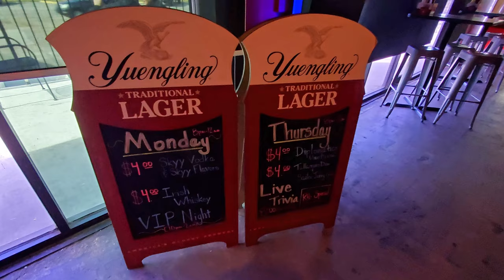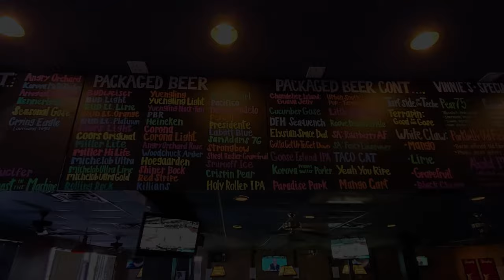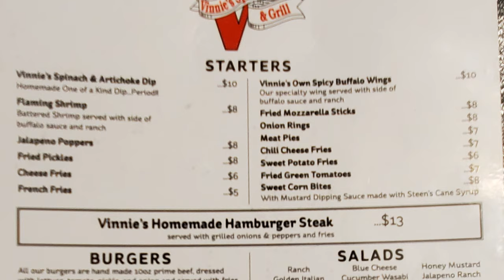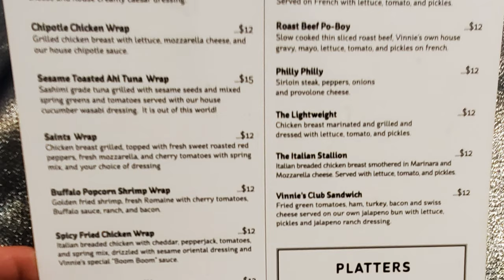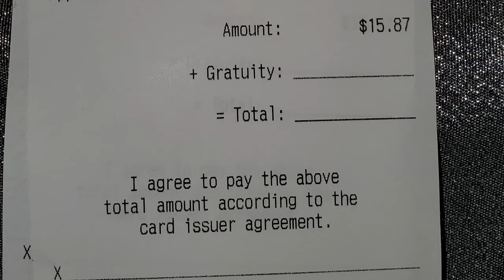Travel Search for Best Burger at Vinnie's Sports Bar & Grill as First We Feast on a Great Burger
In this episode of the travel with me vlog we are at Vinnie's Sports Bar & Grill on a travel search for best burger options in New Orleans. Vinnie's Sports Bar & Grill is located on the Westbank of the Greater New Orleans Area at 2766 Belle Chasse Hwy, Gretna, LA 70056 which is about 15 minutes and 7 and a half miles away from the French Quarter. Vinnie’s Sports Bar & Grill offers 35 beers on tap and advertises they have the Best Burgers in Town.  Vinne’s has been a Westbank locals favorite restaurant staple for over 25 years and during normal times they offer pool, video poker, darts, trivia night and live music but now we are in COVID-19 times so most of that is shut down.  New Orleans has a lot of great food and that also includes some of the best burgers I have ever eaten anywhere so I don’t usually have to travel for best burger options that I already know about that are some of my favorite but this is my first visit to Vinnie’s.  I might go so far as to say that New Orleans might have the best hamburger in the USA to my taste and offers many great burgers but first we feast on the cheeseburger here at Vinne’s to experience what could be the USA best hamburger candidate but we will let you judge that for yourself. I am constantly asking where is the best hamburger and who has the best hamburger and often I find the best burgers are still found in New Orleans so we will eat with me hamburger perfection so let’s get started with a hamburger eat with me on our travel vlog.

1. Tujaque's Cookbook

2.  The Picayune's Creole Cookbook

3.  Who's Your Mama, Are You Catholic, and Can You Make A Roux? (Book 1): A Cajun / Creole

4.  River Road Recipes: The Textbook of Louisiana Cuisine

5.  LA Bouche Creole

6.  Uglesich's Restaurant Cookbook

7.  Tony Chachere's Original Creole Seasoning, 17 Ounce

8.  TABASCO Family Reserve Pepper Sauce, 5 Ounce